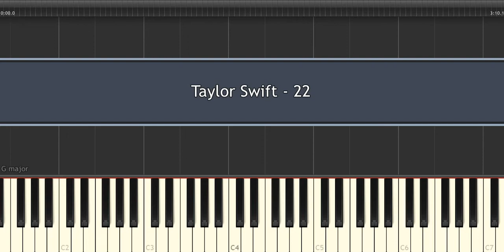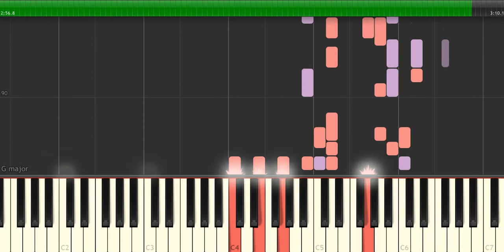Taylor Swift - 22 - Piano Tutorial by Amadeus (Synthesia)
How to play the piano “22” by Taylor Swift!
Listen to this Taylor Swift - 22 piano cover and learn how to play the piano accompaniment yourself with our piano lessons.